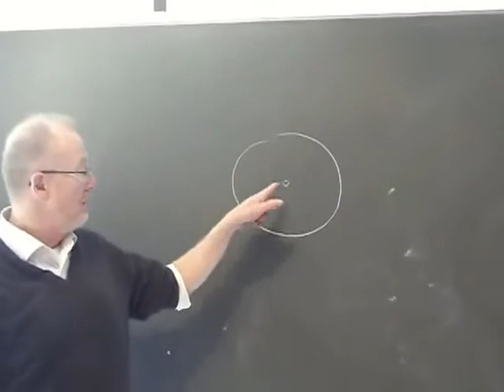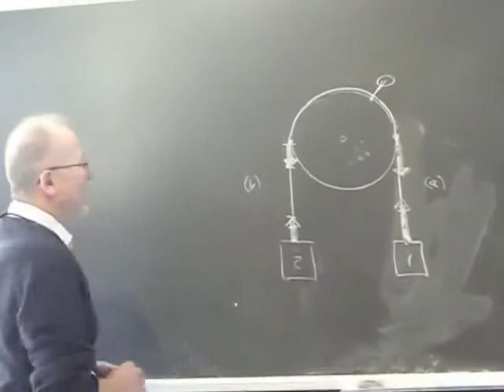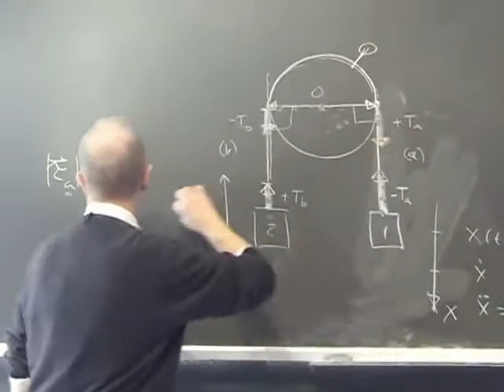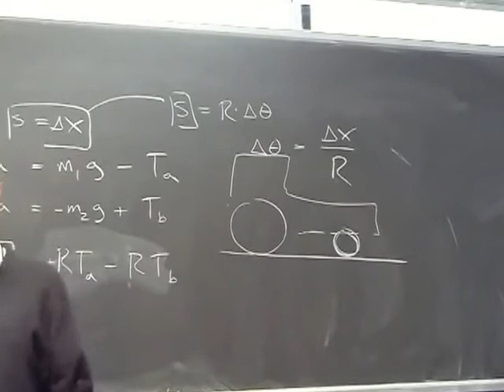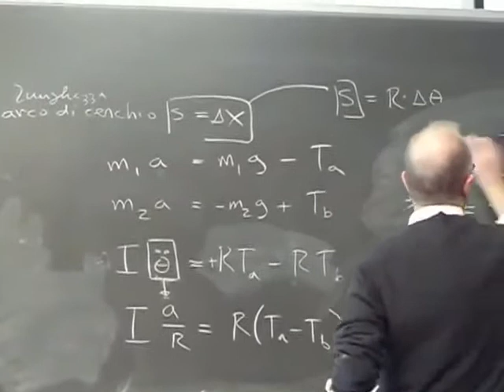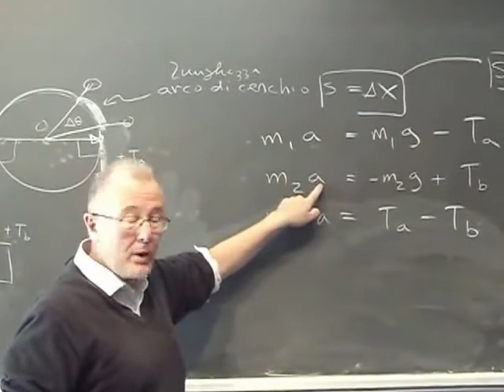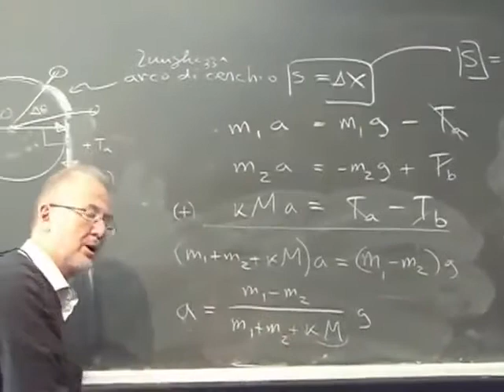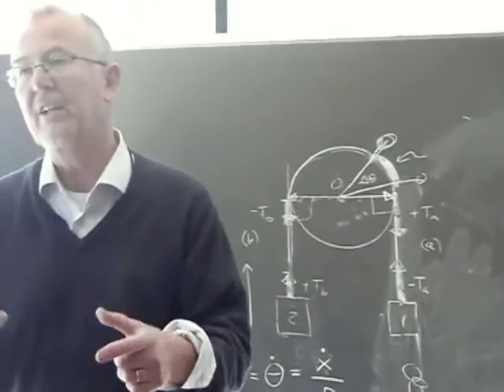Fisica Generale Lezione 22 Università Parte 1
Argomenti della Lezione:

Macchina di Atwood con cilindro con filo che non scivola
Yo-yo
Rotolamento senza strisciare